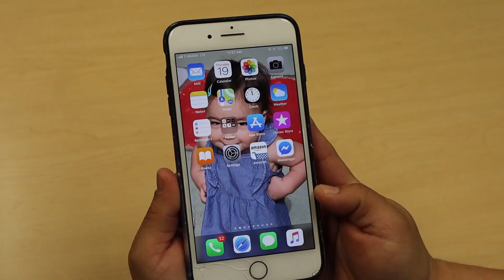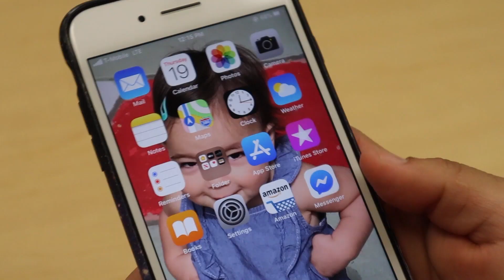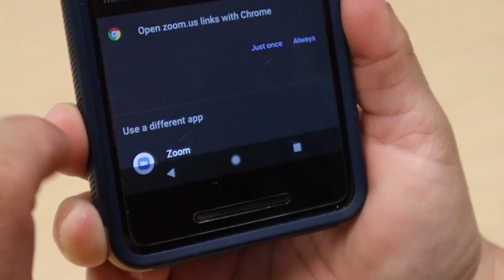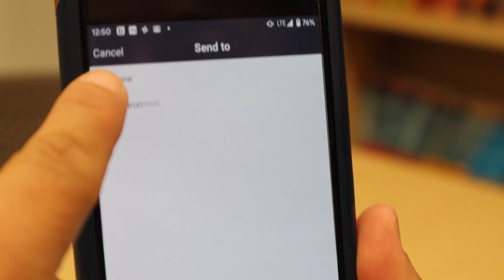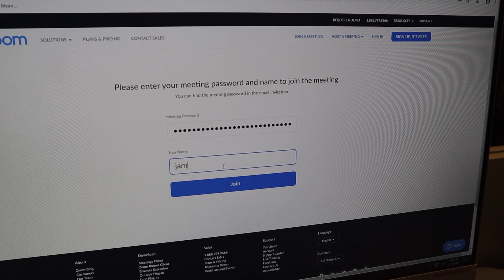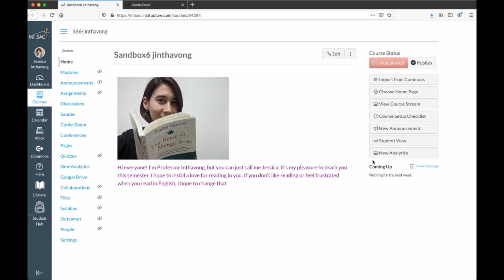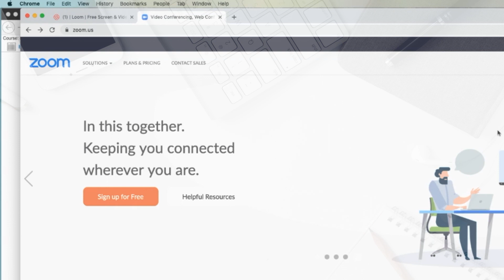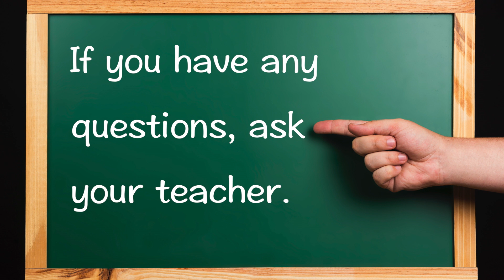How to download and use Zoom & ConferZoom (Video Tutorial for ESL Students)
Learn how to download and use the Zoom app on your iPhone or Android phone (or tablet) and on a desktop computer. Also, learn how to use ConferZoom (which is the same as Zoom, but it's just inside the Canvas LMS).

If you want to just view a certain section, see the following:
* iPhones/iPads- Watch 0:24-2:49
* Android devices- Watch 2:50-4:47
* Desktop computer- Watch 4:48-6:46
* ConferZoom- Watch 6:47-8:14

Special thanks to Luisa and Jamie for acting in this video!

Note: This video has been professionally closed captioned for accuracy.  If you are using this video for your Canvas course, simply embed the video in Canvas with a URL or YouTube embed code.